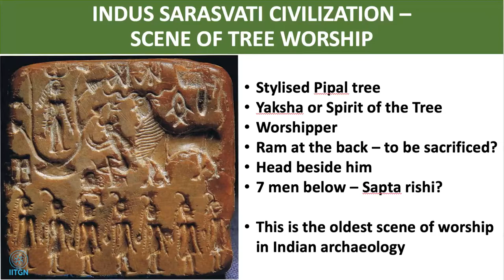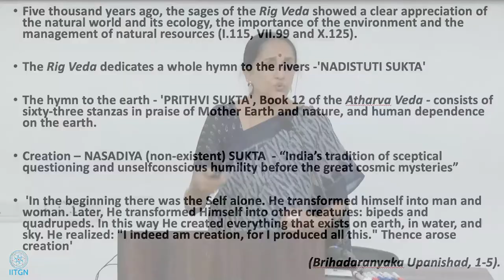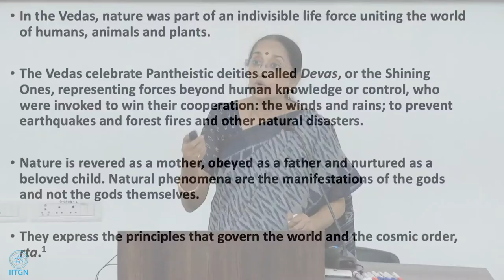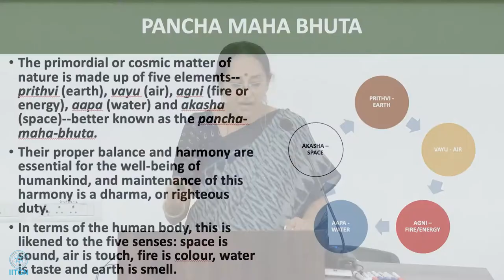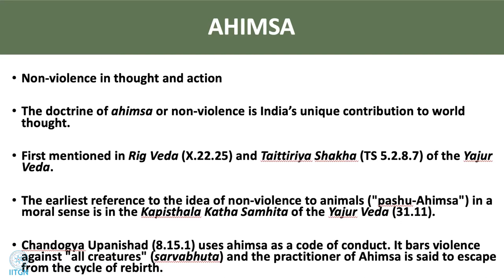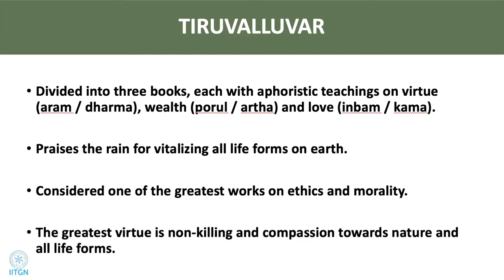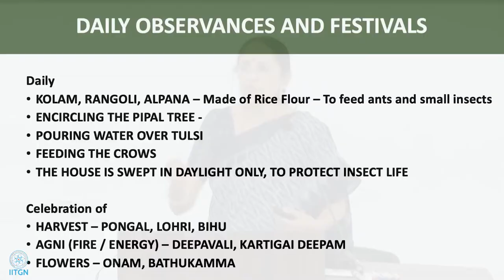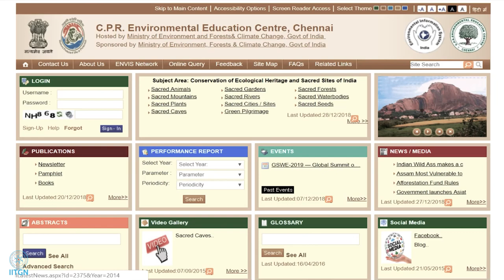08 | Prof Nanditha Krishna | Sacred ecology of India (1) | 12 February 2020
Abstract of the lectures:
The wisdom of ancient India recognized the importance of nature and natural resources. The Vedas and later literature are dedicated to various forces of nature. Every aspect of the environment was regarded as sacred — plants, animals, mountains, forests, rivers, water bodies and even entire cities. By deeming them sacred, they were automatically protected. The Supreme Being pervades all creation. Krishna says, “I am the earth, I am the water, I am the air.” Shanti Mantras are recited at the beginning and end of every Hindu ritual to calm the environment. Dharma or righteousness is the basis of all the religions of Indian origin. Environmental protection is a dharma. Nature is revered as a mother, obeyed as a father and nurtured as a beloved child. Nature was the reflection of Gods essence rooted in the transcendental Creator and existence is the reflection of His divine qualities. The Sacred Ecology was common to all Indian cultures and there is no part of India which was untouched by it.

The ideal of the sacred ecology lives on to this day and is expressed in the form of sacred groves or forests which may not be destroyed, sacred animals which may not be killed, sacred plants that may not be harmed, sacred rivers which give life, sacred mountains that inspire awe and reverence, and so on. Unfortunately, with the advent of Western science and technology, the traditional sacred ecology of India has given way to a new society where the importance of nature is subsumed by the demand for development and the growing consumerism. As we are threatened by problems like global warming and climate change, it behoves us to recapture those traditions which protected the environment through several millennia.

Speaker’s profile:
Dr. Nanditha Krishna is a historian, environmentalist and author based in Chennai. She has a PhD in Ancient Indian Culture from Bombay University. She is currently President of the CP Ramaswami Aiyar Foundation and Founder of its many constituents, including CP Art Centre and CPR Institute of Indological Research (affiliated to the University of Madras) and several educational institutions. She has been a Professor and a Research Guide for the PhD degree of the University of Madras and received a D Litt (honoris causa) from Vidyasagar University, West Bengal.

In 2001, she established the Shakunthala Jagannathan Museum of Folk Art at Kanchipuram. She was responsible for the revival of the painting traditions of the Kurumba tribes and pottery traditions of Kota women. She has restored the Varahishwara Temple in Damal and a 450-year-old building in Kanchipuram. She has been documenting India’s ecological heritage traditions; revived traditional drawing and painting in Mamallapuram; and Tamil folk art forms in schools. In 1990, she was deputed to the Archaeological Survey of India’s restoration of Angkor Wat in Cambodia. She has researched the Khmer temples and reported on the restoration process.

She is the author of several books including Life Lessons from Mahavira; Life Lessons from Adi Shankara (Aleph); The Book of Avatars and Divinities, The Book of Demons, Hinduism and Nature, Sacred Plants of India, and Sacred Animals of India (Penguin); Paintings of the Varadaraja Perumal Temple (CPR Publications); Madras Then, Chennai Now (Roli); Book of Vishnu and Balaji Venkateshwara and Ganesha (Vakils);  Painted Manuscripts of the Sarasvati  Mahal Library (Govt. of Tamilnadu); Mahabalipuram: The Ganga Comes to Tamil Nadu and The Arts and Crafts of Tamilnadu (Mapin); and The Art and Iconography of Vishnu-Narayana (Taraporevala), among others, besides several research papers and popular articles.

She is the winner of several awards including Nari Shakti Puraskar, Stree Ratna and Outstanding Woman of Asia.

To find out more about IIT Gandhinagar’s course on Indian Knowledge Systems, please